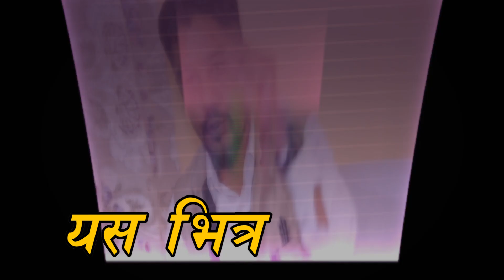१ पैसा खर्च नहुने कोरोना को पछि लागेर ३० अर्ब झ्वाम पारे सरकारी दलाल हरुले Dr Purna Shahi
Guest-Dr Puna shahi & Rishikesh Jung Shah

१ पैसा खर्च नहुने कोरोना को पछि लागेर ३० अर्ब झ्वाम पारे  सरकारी दलाल हरुले Dr Purna Shahi